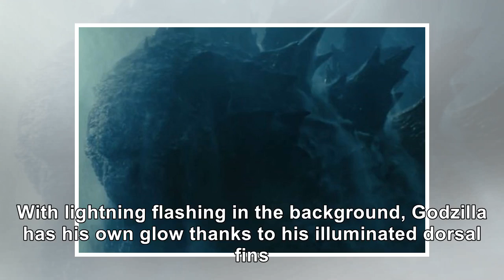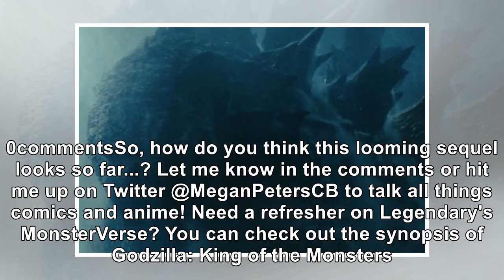'Godzilla: King of the Monsters' Shares Electrifying New Still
Godzilla has enjoyed his hiatus over the last few years, but the monster is ready to stomp back into...